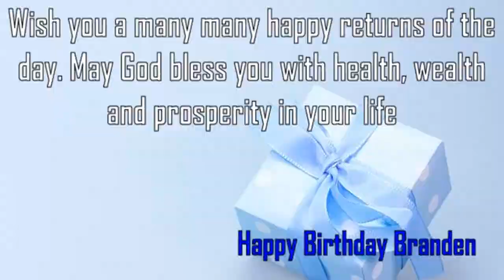Happy Birthday Branden Image Wishes✔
Happy Birthday Branden Images. Send Personalized happy birthday wishes to Branden in 1 min by visiting
GreetName has thousands of image templates to choose from based on gender, age, and relationship. Pick the best image template. Enter Your Name and click 'Generate Personalized Image' button. You can share Branden picture birthday wishes to any social network such as Facebook status, Whatsapp status, Instagram, Twitter, Google+, etc